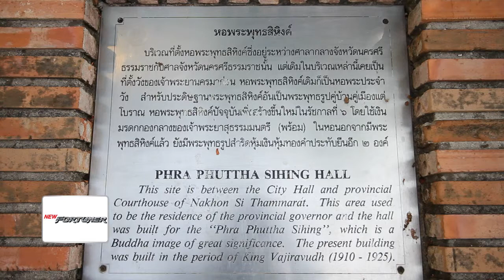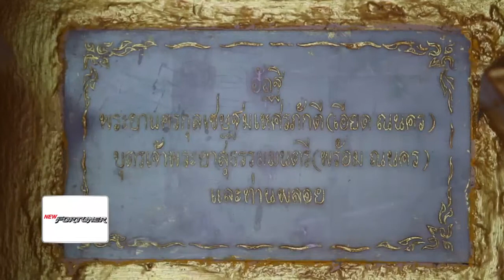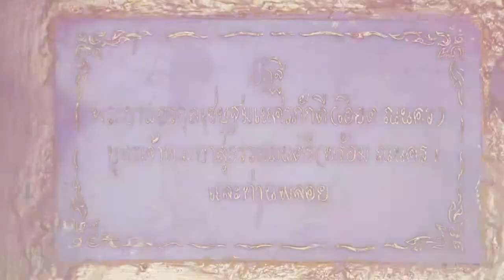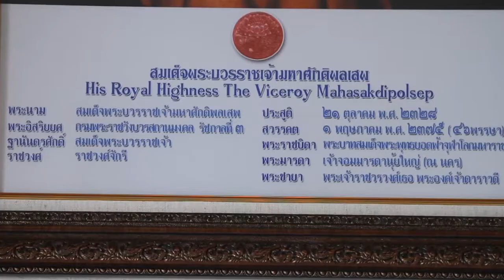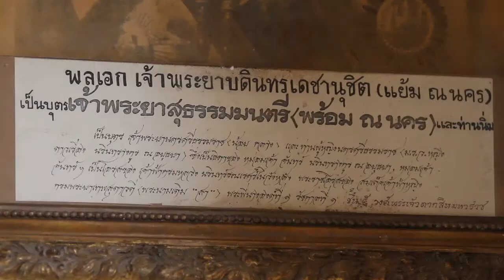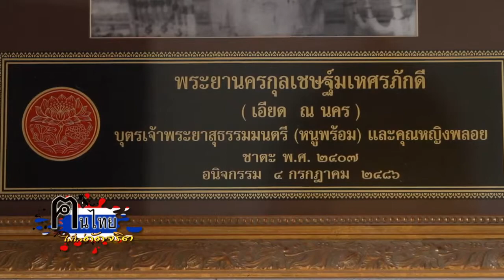คนไทยไม่ใส่ดัดจริต 15 Feb 58 @ ช่วงคนไทยไม่ลืมตัว